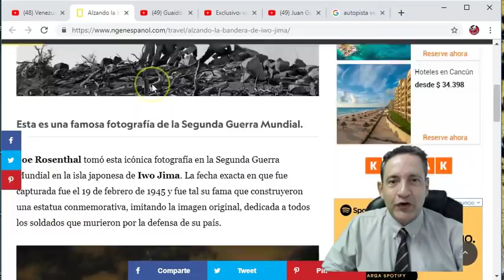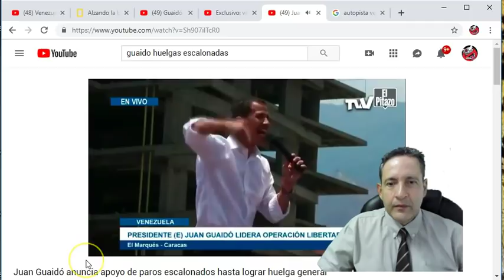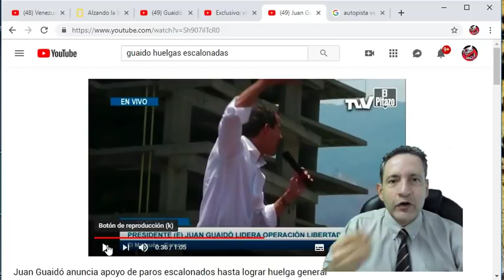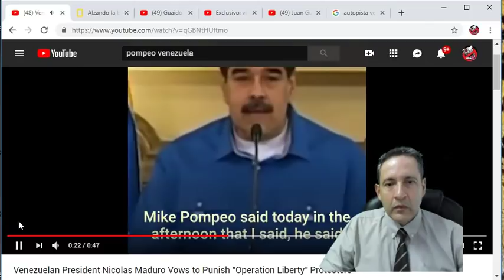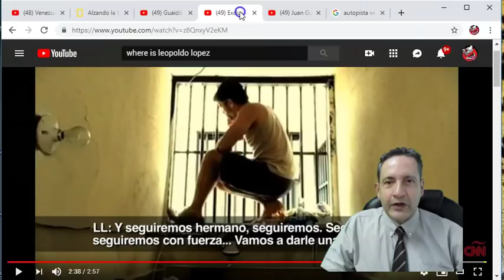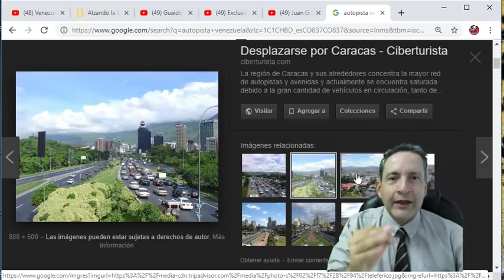CUANDO SERA JUAN GUAIDO PRESIDENTE DE VENEZUELA ?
CUANDO PONDRA GUAIDO SU BANDERA EN EL PALACIO DE MIRAFLORES ?